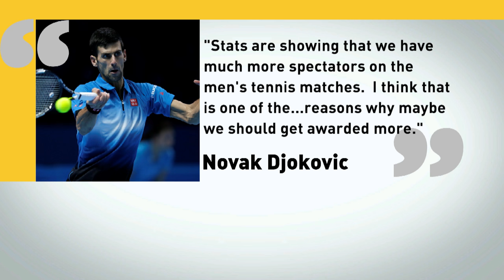Tennis official under fire for comments about female tennis players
Indian Wells tournament director Raymond Moore told reporters that women's pro tennis players 'ride on the coattails of the men'